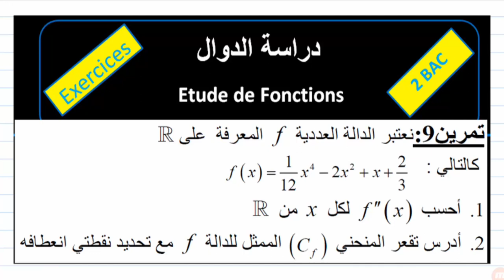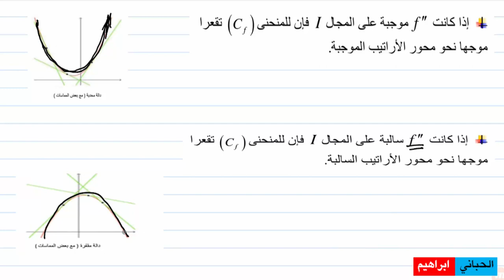التانية باك| دراسة الدوال| تمرين9|تقعر منحنى و نقطة الانعطاف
السلام عليكم
اشتراككم في قناتنا على اليوتيوب هو شرف لنا
راوابط الفيديوهات